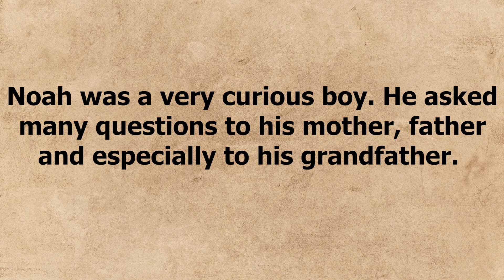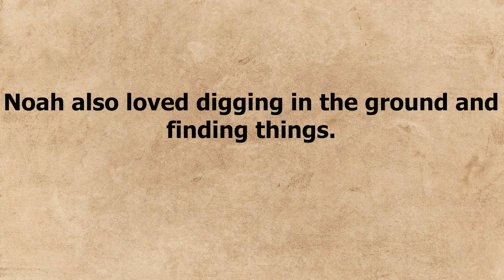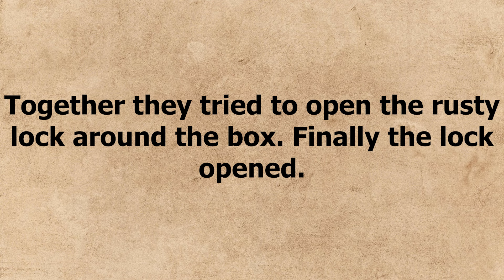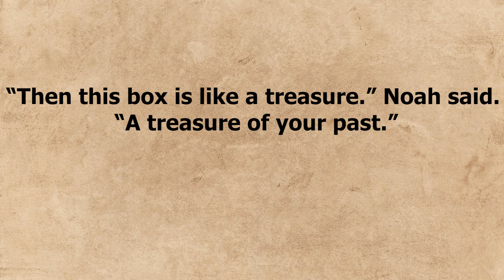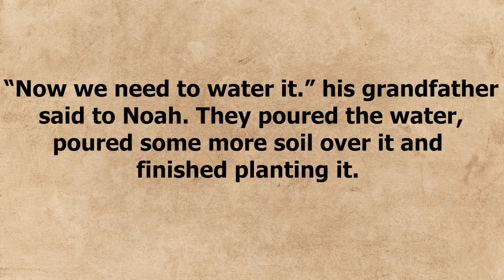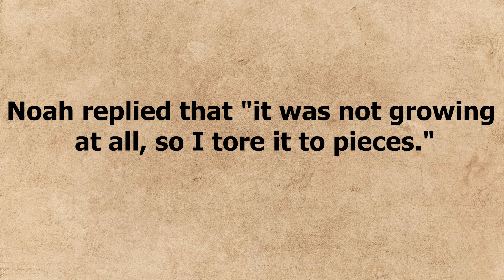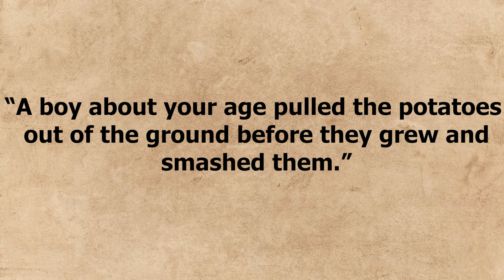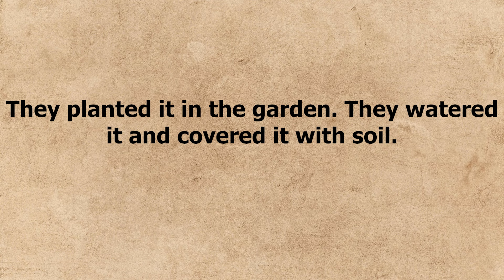Learn English Story by Listening Level - 4 | Graded Reader | Noah's Tree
-Noah's Tree-

Noah was a six-year-old boy. He had green eyes. He had brown hair. He wore glasses because he had bad eyesight. He would start school in a year. He had no siblings. He lived with his parents and grandparents.

Noah was a very curious boy. He asked many questions to his mother, father and especially to his grandfather. His grandfather was always telling Noah that he was going to be a great scientist in the future. Noah loved his grandfather very much.

Important Reminder!

When listening to your English story, please adjust the speed of the video to suit you. If it is too fast, please remember to slow it down in the settings. Make sure you repeat the stories for a certain amount of time every day. Make sure to write down the words you don't know in the stories in a notebook and repeat these words with the video and learn their meanings.

Please do not upload stories and videos to your own channel! Infringing copyright is a serious offense. Please do not resort to such means!